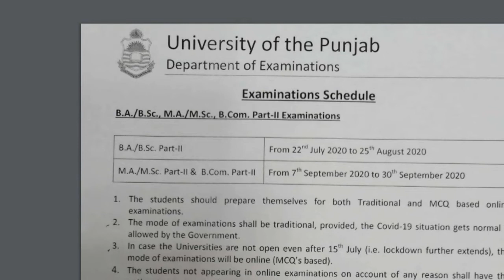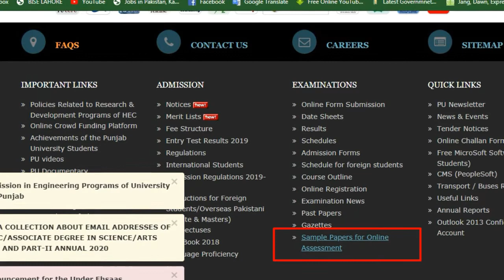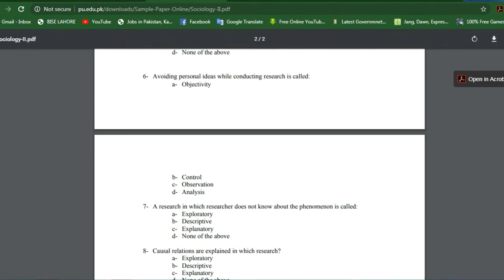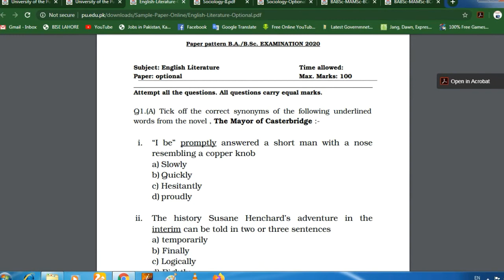PU BA BSC Sample Paper | Punjab University Online Exams | Sample Paper Download |Learning and Career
link for sample paper
University of the Punjab, PU Lahore has announced the schedule of BA BSc and MA MSc exam 2020. BA BSc Part-II exams shall be held from July 22 to August 25, 2020. MA MSc Part-II and B.COM Part-II exams shall commence from September 07 to September 30, 2020.

However, if the coronavirus situation does not get any better and lockdown continues, then the schedule may be changed and online exams shall be conducted. But if the lockdown is lifted, then exams shall be conducted through traditional mode. Hence, the students must prepare for both traditional mode as well as for online mode. However, if the online exams are conducted and any students could not appear in the exam due to any reason, they shall have the option to appear in traditional mode.
Punjab University PU BA BSc exam dates 2020
BA BSc Part-I: From October 01, 2020 (Traditional Mode)
BA BSc Part-II: From 22nd July to August 25 (Online or Traditional)
BA BSc Part-II: From 2nd December (With traditional mode for those who cannot appear in July-August exams if conducted online)
PU MA MSc Exam dates 2020
MA MSc Part-I: From November 02, 2020 (Traditional Mode)
MA MSc Part-II: From 7th September to 30th September (Online or Traditional)
MA MSc Part-II: From 4th January 2021 (With traditional mode for those who cannot appear in July-August exams if conducted online)
For More Jobs or Education Related Updates Videos & also Computer, Laptop & Mobile phone Related Video Tricks
learning and career
Facebook jobs or educational updates group
LEARNING AND CAREER
learning and career